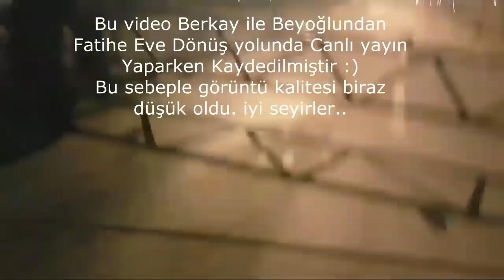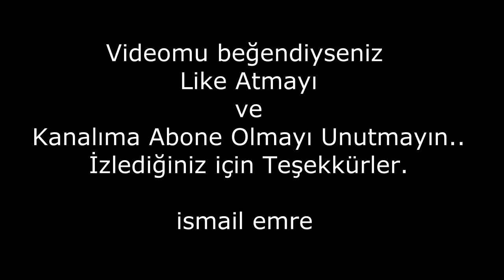Köprüyü Geçemeyen Travestinin isyanı! :)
Avusturyadan gelen misafir arkadaşım Berkay ile beyoğlundan fatihe eve dönerkene canlı yayın yapıyorduk fakat birseyler ters gitti. Galata köprüsü ve Unkapanı köprüsü gemi geciceği için trafiğe kapatılmış. Bizde köprünün açılmasını bekleyelim dedik ve bu videodaki garip komik olayları yaşamış olduk :)